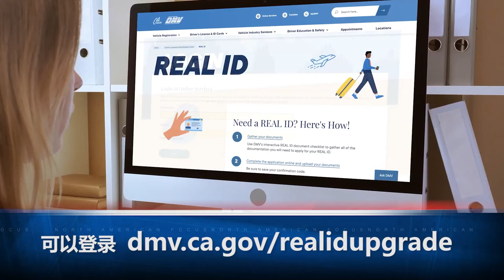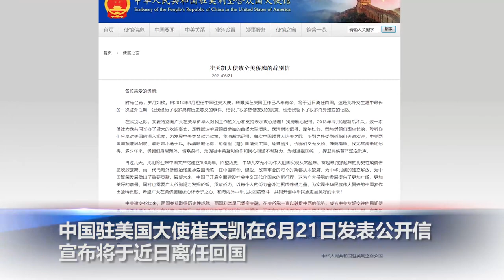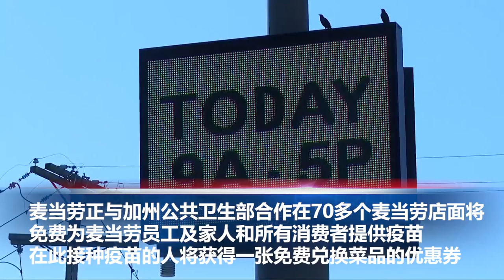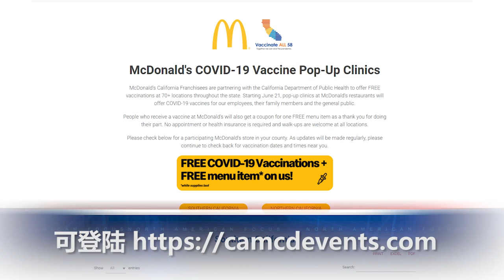加州DMV免费升级至Real ID，洛杉矶县政委员会通过承租户驱逐禁令延期